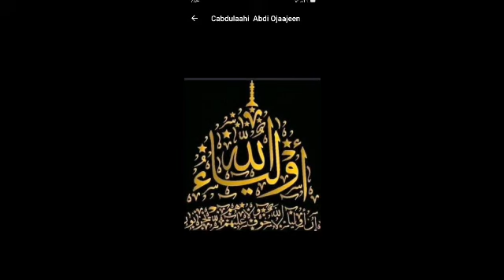salaam calayk sayidi Salam calayk saanadii